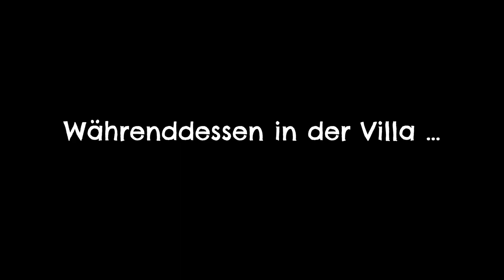Return to Monkey Island #4 Waldwanderung